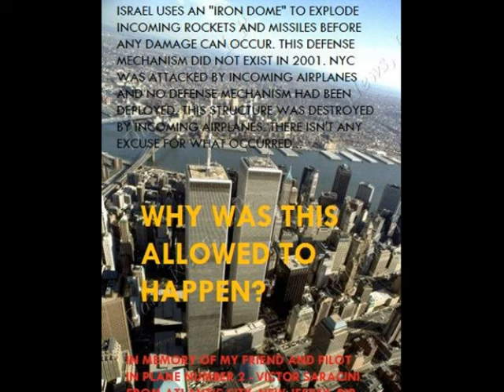How to create a cover illustration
This short video uses an original digital music backdrop against the images of an idea that has come to life as an upcoming CD cover illustration. The photograph of the "Twin Towers" in NYC at the beginning of this video is from The Daily News and was retrieved online. The remaining images are created by me and are all original works of art, from sketches to paintings to the photographs of the presented works of art. Your comments are welcome, of course. Thank you for viewing my work and look forward to the upcoming release of "THE TRUTH," music and a new CD by Kyle Knight with 41 Records in NYC.